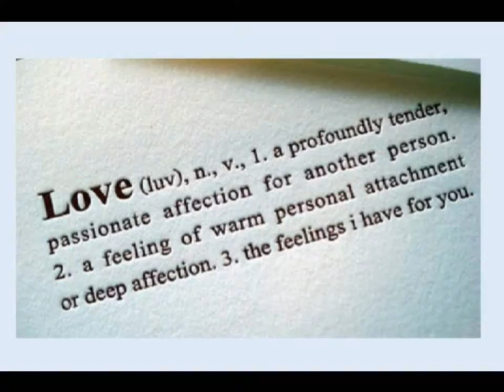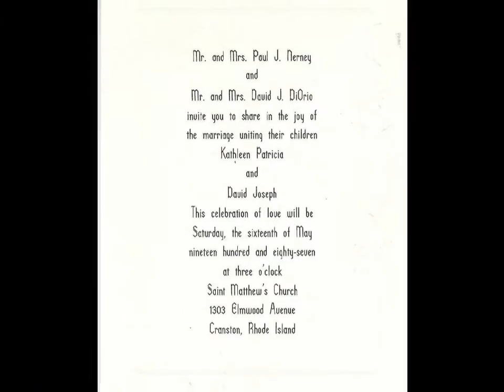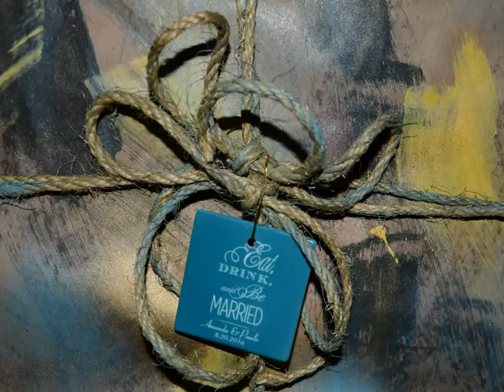A Celebration of Love & Marriage Through the Years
A tribute to weddings and wedding festivities dedicated to the love between two individuals and the family & friends who share in their special day.  Thanks to long-awaited recent Supreme Court ruling, the joy of the past reserved only for some is now the joy in the present and future for all.